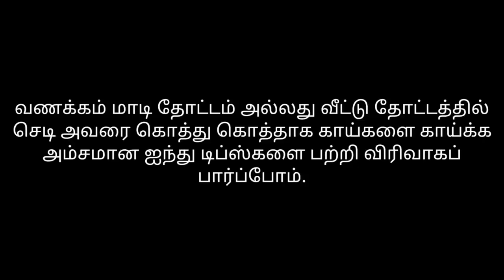பூக்கள் உதிராமல் காய்பிடிக்க || Super 5-Tips To Get More Vegetables In the lablab beans/Chedi Avarai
Hyacinth bean/lablab beans/Chedi avarai
In this video you can learn superb 5-tips to harvest more beans in the bean plant.

Coriander does not grow well in your garden ?.  Try these tips! .You can also harvest lots of coriander greens.
கொத்தமல்லி உங்கள் தோட்டத்தில் சரியாக வளரவில்லையா?. இந்த டிப்ஸ்களை முயற்சி செய்து பாருங்கள்!.நிறைய கொத்தமல்லி கீரையை ஒரு மாதத்தில் நீங்களும் அறுவடை செய்யலாம்.👇👇

SUDAGAR KRISHNAN

Google News -
sudagar krishnan channels